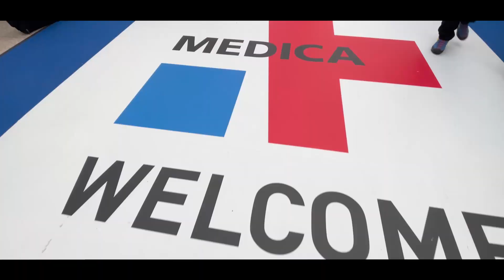FOLLOW-UP REPORT AT MEDICA 2022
Wrap Up at MEDICA 2022

Gaining recognition from audiences, and collecting all the amazing memories. We look forward to creating a more striking memory for you next year!